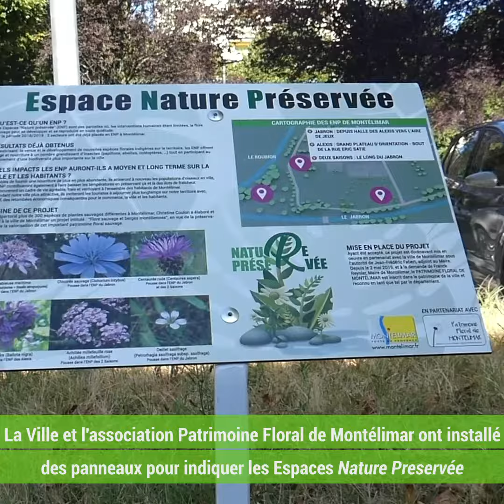ZAPPING de la semaine N°34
Retour en bref et en images sur la semaine du vendredi 16 au vendredi 23 août, à Montélimar